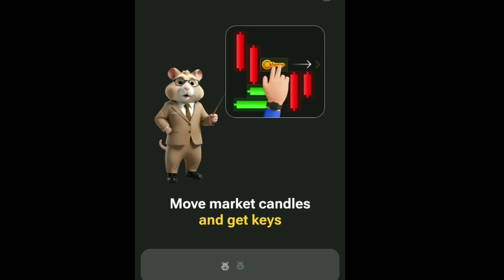Hamster kombat mini game August 26 👊😜